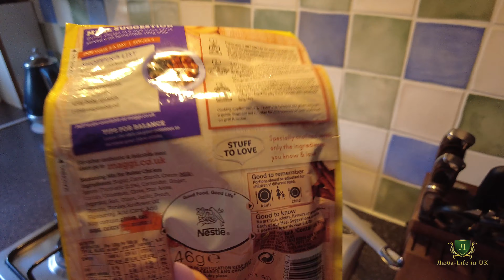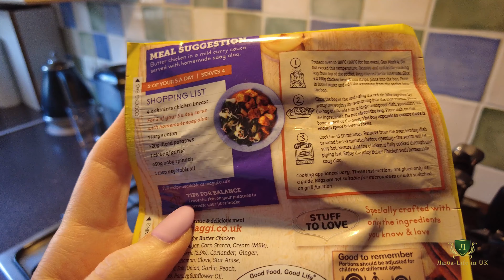17.04.24🔥//VLOG//НАШИ БУДНИ🌸.//JUSY BUTTER CHICKEN//🐔